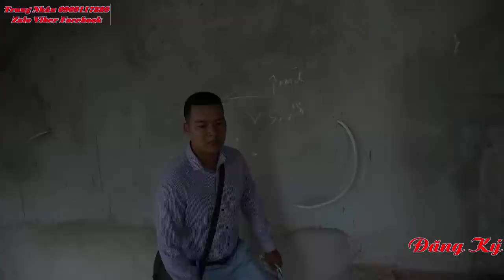Phúc An City Đức Hòa Long An Phần 7 l NTN 0909117880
Hot! Mở bán 50 căn đẹp nhất dự án Phúc An City giá chỉ 2,2 tỷ/căn.
Khu vực: Bán nhà phố biệt thự dự án tại Phúc An City - Huyện Đức Hòa - Long An
Giá: 1,9 tỷ  Diện tích: 75m²
Giá 2,6 tỷ diện tích 6x15
Thông tin mô tả:
Nhận bán cọc ngay hôm nay: 100 triệu/căn nhận ngay chiết khấu khủng.
Khách hàng cọc nhận ngay 1 chiếc Sam Sung Smart TV.
Tặng 1 sổ tiết kiệm trị giá 20 triệu đồng cho khách hàng giao dịch thành công nhà phố liền kề.
Tặng 1 sổ tiết kiệm trị giá 30 triệu đồng cho khách hàng giao dịch thành công biệt thự song lập.

* Vị trí đắc địa dự án:
Nằm trên mặt tiền Tỉnh Lộ TL9 - 824 Long An kết nối - Phan Văn Hớn - Trường Chinh.
- Ngay tam giác kinh tế vàng: Tân Bình - Q12 - Bình Chánh.
- Gần cụm khu CN lớn: KCN Vĩnh Lộc - Tân Bình - Nhị Xuân.
- Cách bệnh viện đa khoa Xuyên Á 100 mét.
- 25 phút đến sân bay Tân Sơn Nhất.
- Quy mô dự án: 150ha, mật độ xây dựng 40 %, 60% tiện ích trong khu dân cư.
* Cơ sở hạ tầng:
- Đường trải nhựa từ 12m - 30m, cây xanh, vỉa hè đã hoàn thiện.
- Hệ thống điện, nước máy, đèn đường đầy đủ.
- Chốt bảo vệ, camera an ninh quan sát trên từng tuyến đường.
- Hệ thống trường học các cấp, phòng tập gym, hồ bơi, sân bóng đá,...
- Hồ sinh thái rộng 8ha tạo không khí thoáng đãng, mát mẻ cho khu dân cư, 3 công viên lớn 10 ha đã hoàn thiện.
* Giấy tờ pháp lý.
- Sổ hồng riêng từng căn, sở hữu vĩnh viễn,
- Pháp lý đầy đủ rõ ràng minh bạch.
- Thanh toán trước 35% còn lại góp 2 năm k lãi suất
- Trả luôn 1 lần cty chiếc khấu 5% trên tổng giá trị căn nhà và 5 chỉ vàng sjc thêm 1 tivi samsung thông minh khi đặt cọc đủ 100tr 1 căn.
- Đặc biệt khi khách hàng giao dịch thành công 1 sản phẩm biệt thự Phúc An City được nhận 1 phiếu rút thăm trúng thưởng 1,5 tỷ.
1. Giải nhất: 01 xe ô tô Mazda 3.
2. Giải nhất: 05 xe honda SH Mode.
+ Tặng gói nhà hoàn thiện 50tr/căn đối với khách hàng mua nhà thô hoàn thiện mặt tiền.
* Chương trình "cùng bạn thắp sáng": Tặng gói hệ thống điện NLMT 50tr/căn

- Có xe hơi đưa đón tham quan dự án tất cả các ngày trong tuần

– VÀ LỜI KHUYÊN CỦA NGUYỄN TRUNG NHÂN ( TẠI SAO BẠN KHÔNG SỞ HỮU NÓ TRƯỚC KHI BẠN CẦN ĐẾN NÓ ). Nếu có khó khăn thì Nhân sẽ tư vấn cho Tất cả quý khách hàng
Của Nhân và nhân xin cầu chúc cho tất cả quý khách thật nhiều sức khỏe và thật sự thành công, vui vẻ khi biết đến với Nhân.